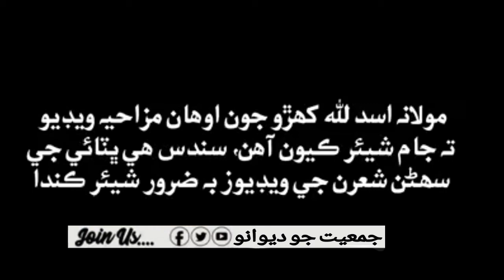Molana Asadullah khoro new bayan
New bayan Molana Asadullah khoro Sahab
YouTube verified Channel